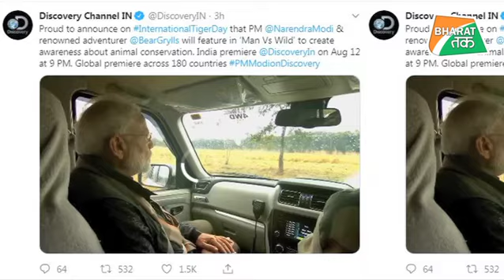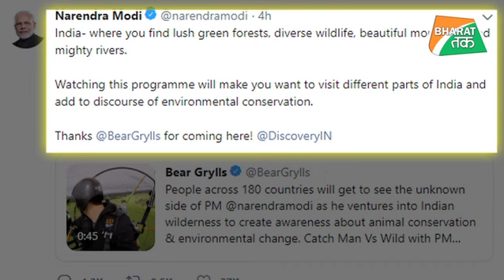Man Vs Wild में एडवेंचर करते नजर आएंगे PM मोदी